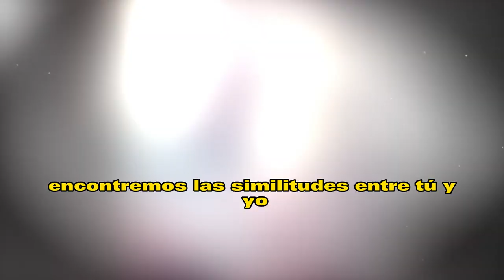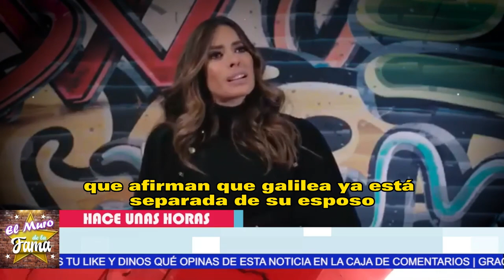❌😱𝗡𝗼 𝗧𝗲 𝗜𝗺𝗮𝗴𝗶𝗻𝗮𝘀 PORQUE Fernando Reina 𝗔𝗕𝗔𝗡𝗗𝗢𝗡𝗔 𝗔 Galilea Montijo🚫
Galilea Montijo hoy esta que  se divorcia de Fernando Reina; revelan infidelidad de la conductora De acuerdo a diversas fuentes,hoy  Galilea Montijo le habría sido infiel a su esposo Fernando Iglesias Reina y este no aguanto mas y tambien es posible que se fue con otra

𝗡𝗼 𝗧𝗲 𝗜𝗺𝗮𝗴𝗶𝗻𝗮𝘀, PORQUE Fernando Reina ,𝗔𝗕𝗔𝗡𝗗𝗢𝗡𝗔 𝗔 ,Galilea Montijono,ticias recientes de galilea montijjo,noticias de espectaculos en mexico,videos del espaciontretenimiento,noticias de los famosos en mexico,noticias de la farandula,noticias de galilea montijo y fernando reina,fernando reina y galilea montijo,galila montijo y fernando reina,galilea montijos bailando,videos virales de farandula,videos del entretenimiento,galilea montijo hoy,chismes

elmurodelafama

¡ BIENVENIDOS ‼️

Entertainment
Television program
noticias de espectaculos
espectaculos noticias
noticias de la farandula
tv mexicana
Televisa espectaculos
chismes
escandalo de los famosos 2021
farandula 2021
chisme de farandula
karol tamiko
programa hoy
suelta la sopa
polemica
Ventaneando